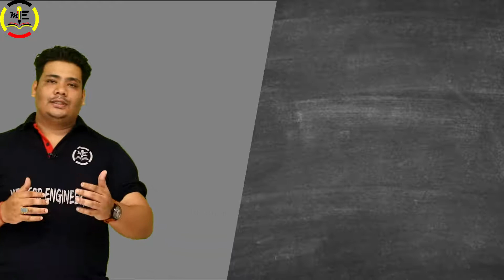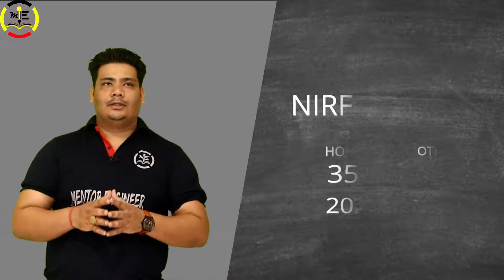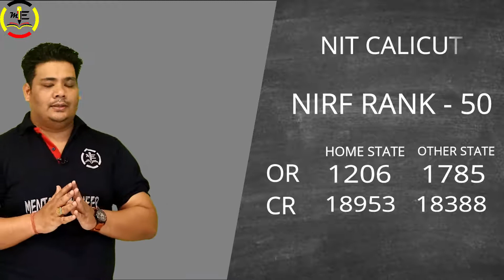| Top 10 NIT | Opening And Closing Rank | Cut-Off | Placement | NIRF Ranking | Jee Mains -2019 |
Top 10 NIT Opening Rank And Closing Rank | Jee Mains -2019|

top 10 nit cut off 2018,top top 10 nit ranking, nit rourkela placement cutoff,nit warangal placement cutoff,
nit calicut placement cutoff,nit trichy placement cutoff,vnit nagpur cutoff, mnit jaipur cutoff,
nit surathkhal,nit,nit surat,opening and closing rank of nit,
мεηтσяεηgιηεεя
| Jee Mains 2019 Result | Percentile-Score | All India Rank |  जेईई मेन का रिजल्ट कब आएगा |

|| Top 10 NITs For Computer Science || nit opening rank and closing rank || top nit ||

With Best Regard,
           Team
◾MENTOR ENGINEER◾